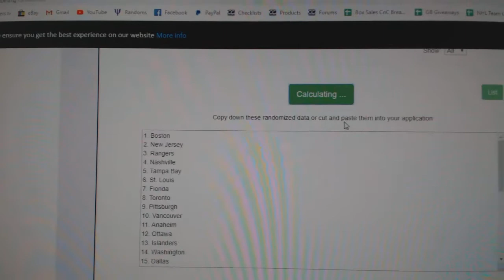Team Randoms - C&C GB #10,520